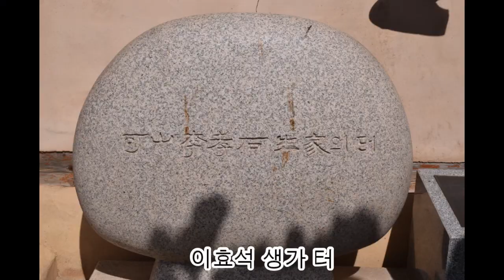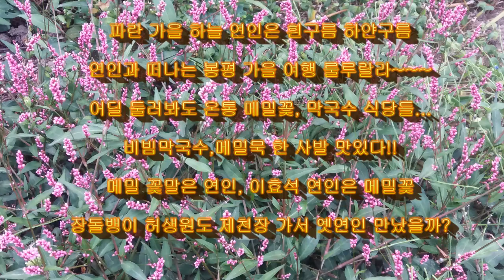(fun)봉평에서 이효석의 흔적과 메밀꽃밭을 구경하고, 언제 먹어도 맛있는 메밀 막국수와 메밀 묵사발을 먹으니 봉평의 맛은 역시 메밀 음식!! 글빵^^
봉평에서 이효석의 문학을  만나고 메밀 막국수와 묵사발을  먹고 , 가을에 흠뻑 물들어 있는 들녁의 풍경도 함께 즐길 수 있는 기회가 되었다. 글빵^^